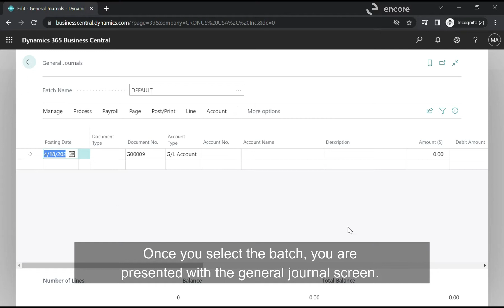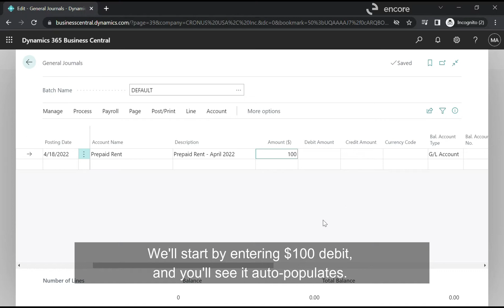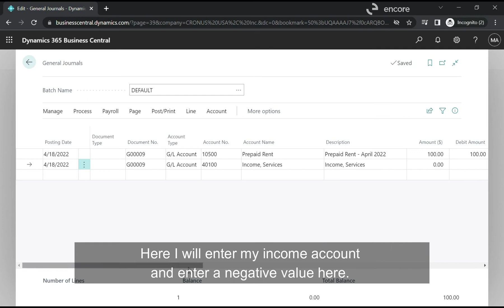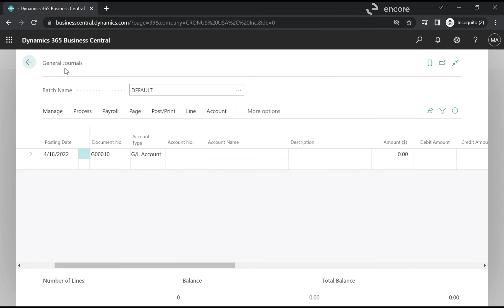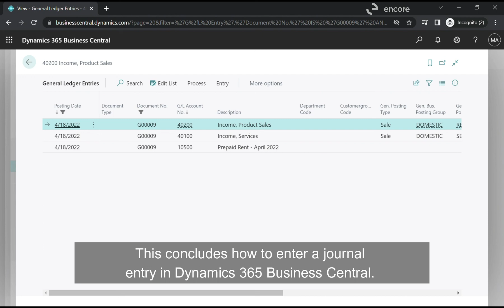How to Enter a Journal Entry in Dynamics 365 Business Central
Learn how to enter a journal entry in Dynamics 365 Business Central. Then we will review the posted entries in the General Ledger Entries.